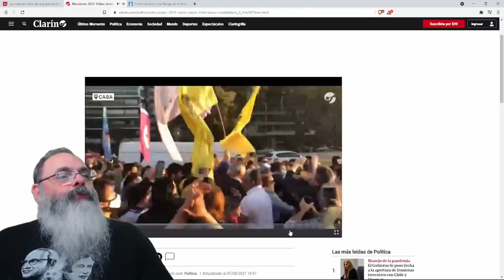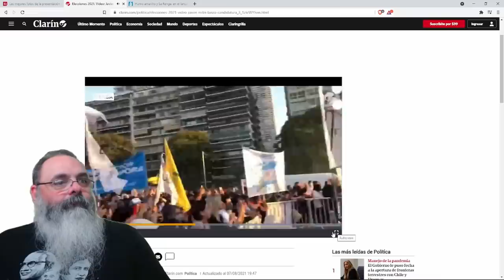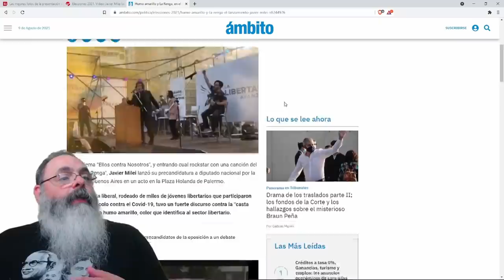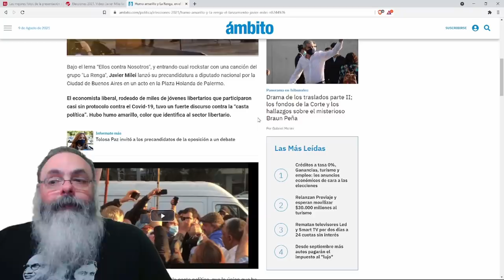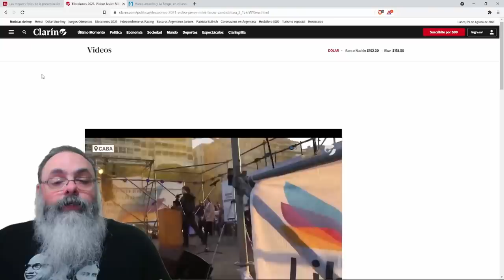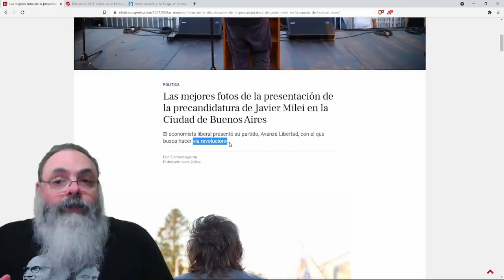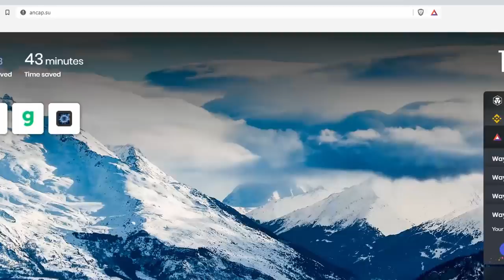Javier Milei lança sua candidatura a deputado por Buenos Aires